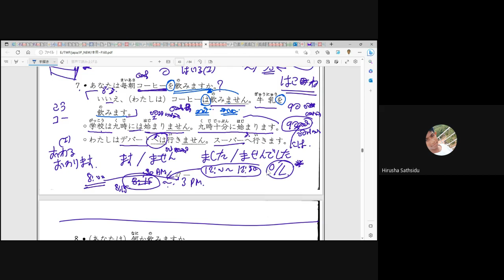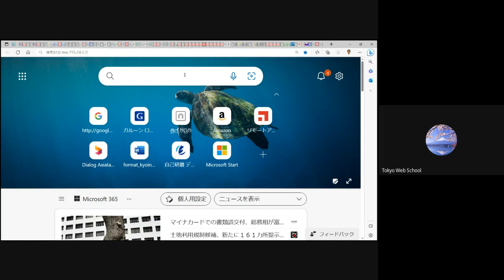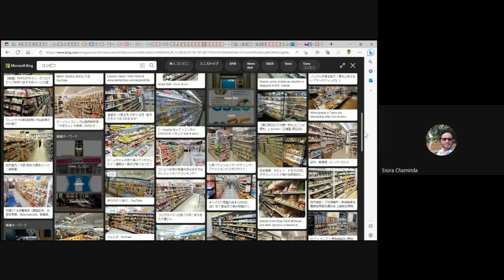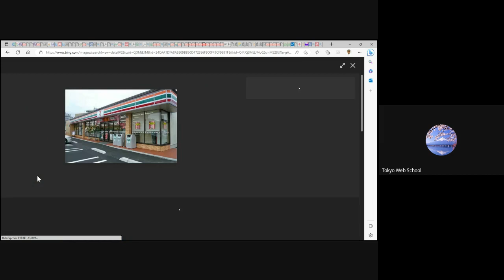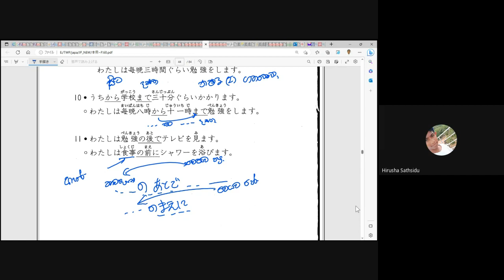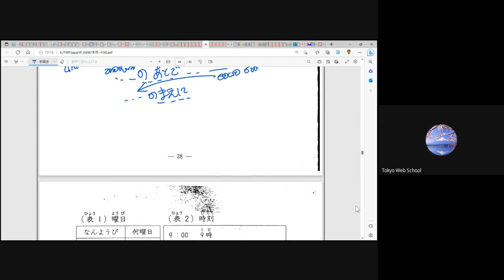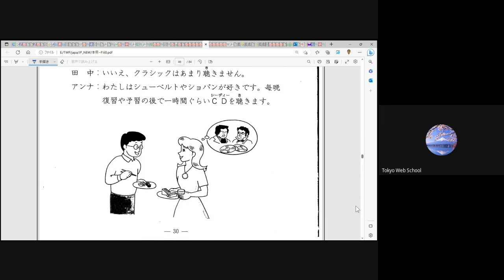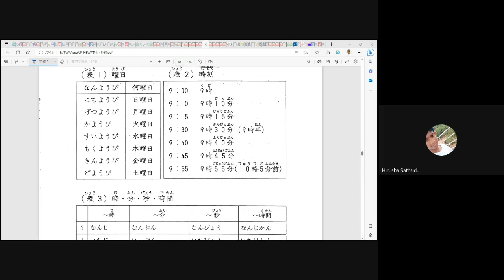මූලික ජපන් භාෂාව 2 - 19 පන්තිය (Japan - JLPT - N5) ( Sinhala - සිංහල )